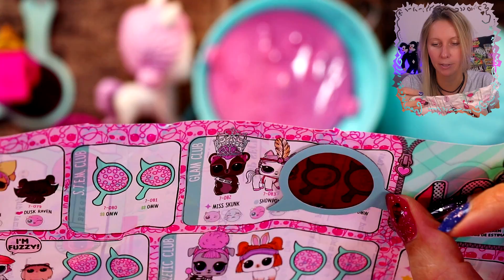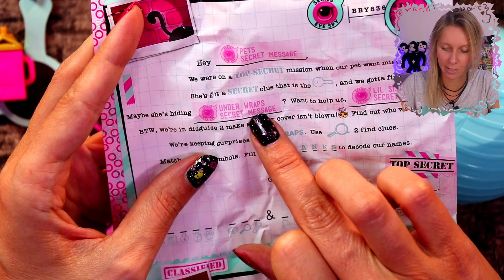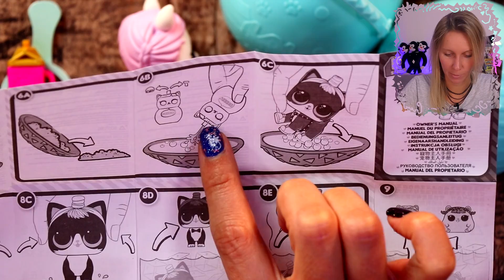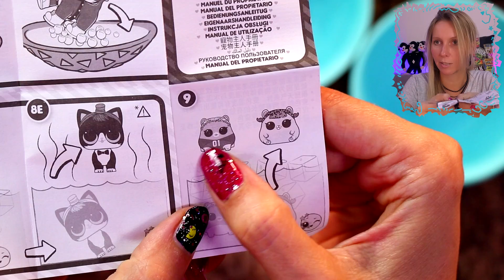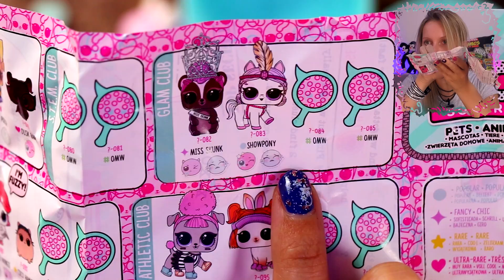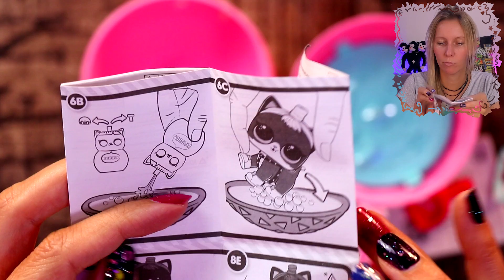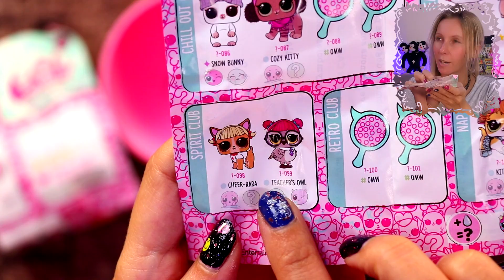LOL SURPRISE PETS 🐴 Display EYE SPY 👀 L.O.L. FIGUREN auspacken 💖 Teil 1 deutsch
L.O.L. Pets bei Amazon*
Ich habe ein volles Display der LOL Surprise PETS Figuren der Serie EYE SPY Wave 1 bestellt. Heute packe ich die ersten 3 Kugeln der Sammelserie für euch aus. In den Kugeln befinden sich 7 kleine Überraschungen, geheime Botschaften zum Entschlüsseln, eine dazugehörige Codeknacker Lupe, magischer Sand, in dem ein kleines Geheimnis vergraben ist, kleine Accessoirs und natürlich die L.O.L. Pets. Lasst euch von den Geheimnissen mit Wasser überraschen, schauen wir mal, was die kleinen Püppchen so drauf haben. Viel Spaß beim Video :)!

ANZEIGE - Dieses Video enthält Markennennung, die NICHT bezahlt wurde. Die gezeigten Produkte wurden von mir selbst im Fachhandel erworben!